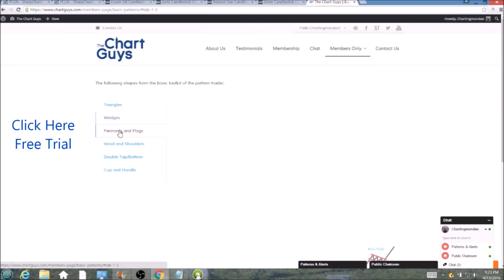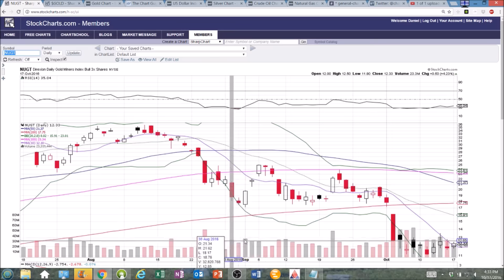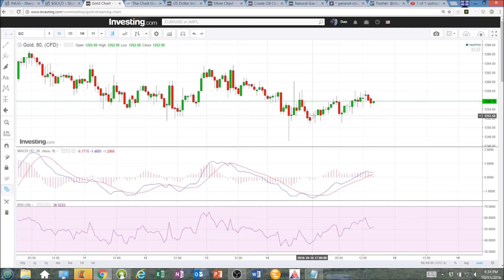$GOLD Technical Analysis Chart 10/17/2016 by ChartGuys.com